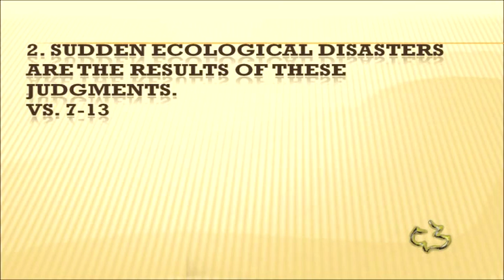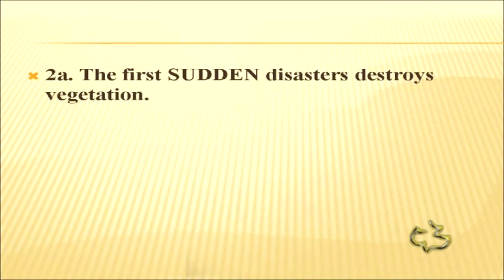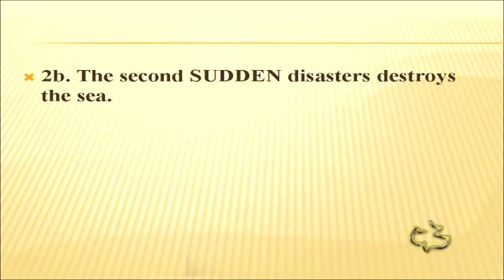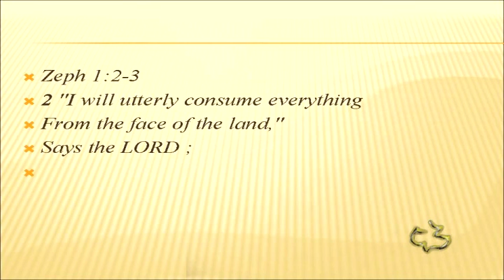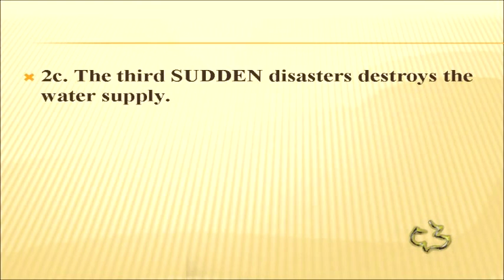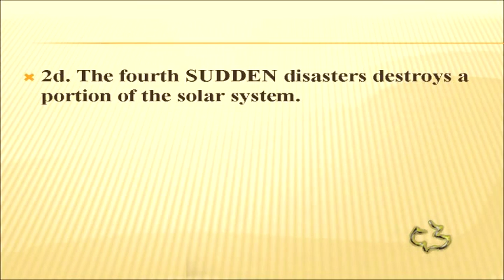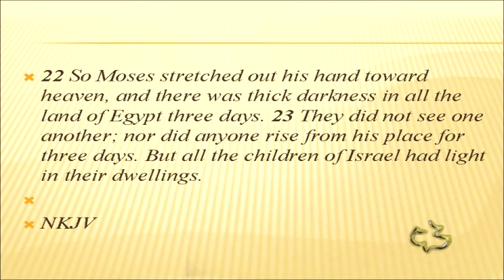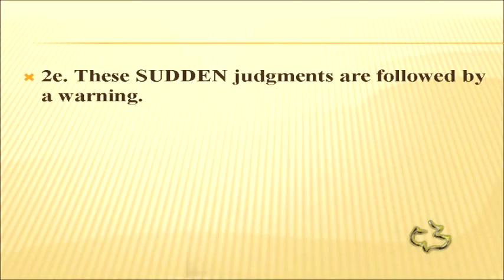New Testament - REVELATION 8:1-13 - (4 Trumpet Judgments) -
New Testament - REVELATION 8:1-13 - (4 Trumpet Judgments) - CC Windward - Pastor Tim

New Testament - REVELATION 8:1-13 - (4 Trumpet Judgments) - Calvary Chapel Windward - OAHU, HAWAII - Pastor Tim Newman - From Local Olelo / Oceanic / Time Warner Cable show "A View from Calvary" - Episode # 201: - Original Air Date: 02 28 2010 A.D.

Revelation 8:1-13
“The Trumpet Judgments Begin”
1. SILENCE and a SPECIAL angel precede these judgments
Vs. 1-6
1a. There is SILENCE in heaven
The silence is a contrast to the previous worship.
The silence is the lull before the storm.
“Hold thy peace at the presence of the Lord God: for the day of the Lord is at
hand” (Zeph. 1:7; note also vv. 14–18, especially v. 16, “A day of the trumpet”).
Zech. 2:13, Hab. 2:20).
The silence is followed by the giving of 7 Trumpets.
We have been previously introduced to these seven angels who are before
God’s throne.
They stand ready to do God's bidding, to carry out His orders.
According to Numbers 10, trumpets had three important uses:
 they called the people together (Num. 10:1–8);
 they announced war (Num. 10:9);
 and they announced special times (Num. 10:10).
1b. There is SPECIAL angel with a golden censer.
Burning incense on this altar was a picture of prayer ascending to
God (Ps. 141:2).
For centuries, God’s people have been praying,
2. SUDDEN Ecological Disasters are the results of these judgments.
Vs. 7-13

2a. The first SUDDEN disasters destroys vegetation.
Ex. 9:18–26, Joel 2:30
Imagine how this would affect the food supply.
2b. The second SUDDEN disasters destroys the sea.
Turning water into blood reminds us of the first Egyptian plague
(Ex. 7:19–21).
The word "sea" is both singular and preceded by the article-it is "the sea"
which is affected.
That would seem to indicate the Mediterranean Sea. Hos 4:3, Zeph 1:2-3
Some of the world’s busiest shipping routes are in the Mediterranean Sea.
2c. The third SUDDEN disasters destroys the water supply.
God’s wrath next reaches inland making the fresh water taste bitter like
wormwood.
Jeremiah, “the Weeping Prophet,” often used it (Jer. 9:15; 23:15;
Lam. 3:15, 19), and so did Amos (Amos 5:7, “those who turn justice into
wormwood,” NASB).
2d. The fourth SUDDEN disasters destroys a portion of the
solar system.
This judgment parallels the ninth plague in Egypt (Ex. 10:21–23),
which lasted three days.

“The Day of the Lord is darkness, and not light” (Amos 5:18).
2e. These SUDDEN judgments are followed by a warning.
At this point, a remarkable messenger will appear in the sky,
proclaiming woe to the earth’s inhabitants.
Angels are blowing the trumpets that announce these judgments-why not
an angel to warn the planet that the worst is yet to come?
The three “woes” in Revelation 8:13 refer to the judgments yet to come when the
remaining three angels blow their trumpets.